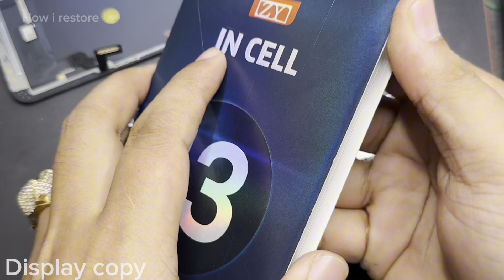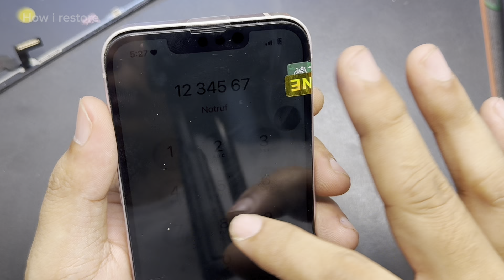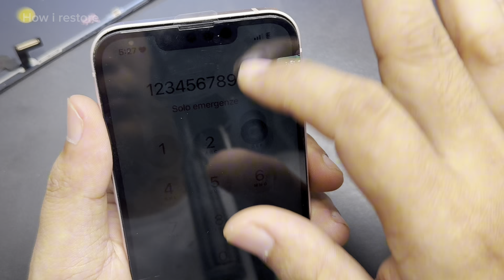MIND-BLOWING iPhone 13 Display Repair Secrets Revealed!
Hi, Every Body! Welcome to the " ​​Meng Restore " Official Channel.